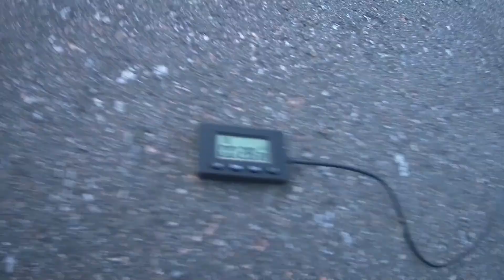8GP / Iurii Galkin Triumph Street Triple 675 / 00:28,13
Motogymkhana